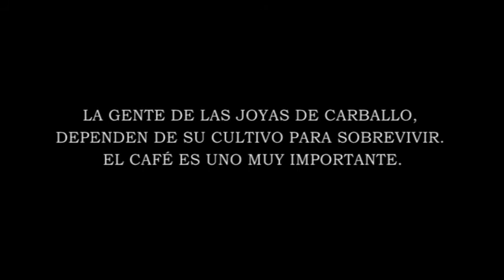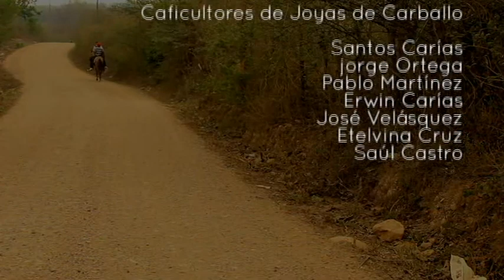Impacto de la Roya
Honduras es el país más afectado por la Roya en Centroamérica.
La Roya es un hongo que impide que el grano de café madure, situación que genera pérdidas para los productores.